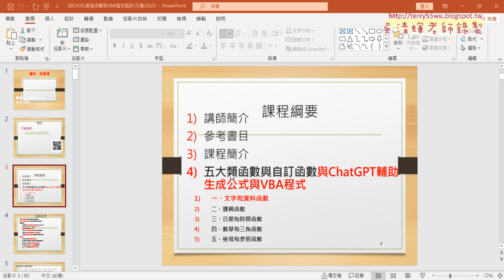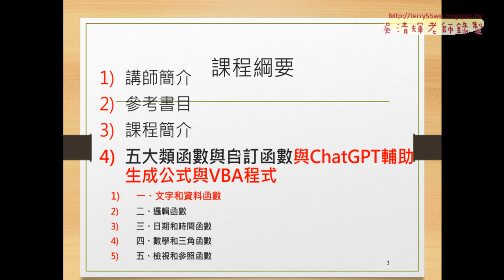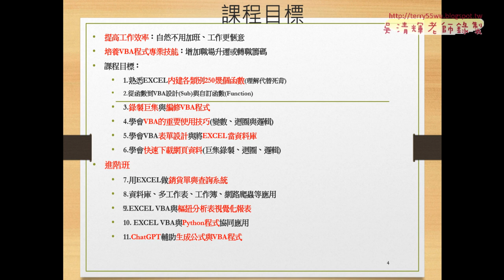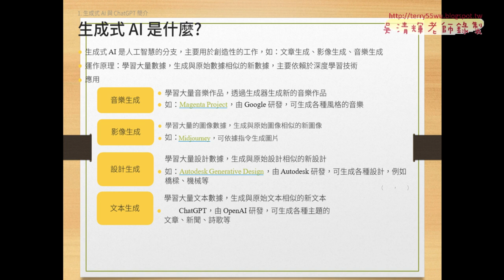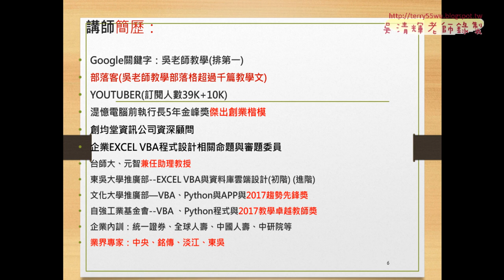01 課程綱要與說明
01_課程綱要與說明
02_課程特色與下載範例檔案
03_範例檔REPT與其他函數練習

課程理念：
1.以循序漸進的方式, 透過詳細的說明和實用的50個Excel VBA範例,
2.進而解說EXCEL與資料庫的結合，甚至將EXCEL當成資料庫來使用，

上課用書：
Excel VBA一點都不難：一鍵搞定所有報表
作者： Excel Home
出版社：博碩
出版日期：2013/06/26
定價：380元

吳老師  112/2/23